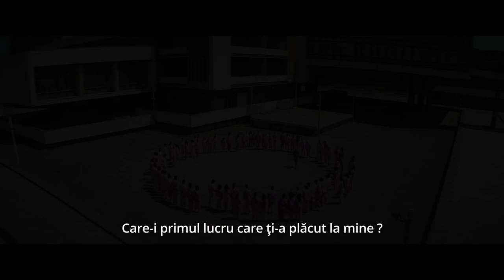The Crow: Iubire și răzbunare - Trailer subtitrat | Bill Skarsgård, FKA twigs, Danny Huston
Suflete pereche, Eric Draven (Bill Skarsgård) și Shelly Webster (FKA twigs) sunt uciși cu brutalitate după ce secrete din trecutul ei sumbru ies la suprafață. În momentul în care primește șansa de a-și salva iubita prin propriul sacrificiu, Eric pornește o răzbunare nemiloasă împotriva călăilor săi, traversând lumile viilor și morților pentru a repara nedreptățile.

La cinema din 30 august 2024.